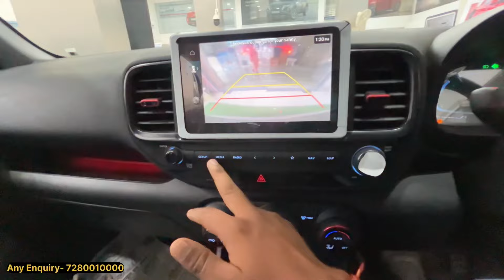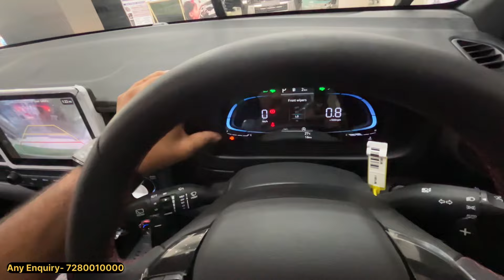Hyundai Venue N Line 2024 Model - Detail Review In Hindi, Milege, Features, On Road Price ❤️ Venue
Any Query -: Hyundai Venue  N Line top Varient 2024 detail Review in hindi
hyundai Venue N Line Base Model on Road Price
hyundai venue base model on road price